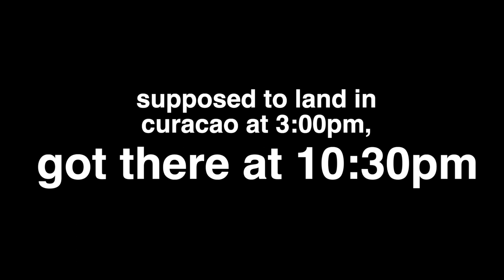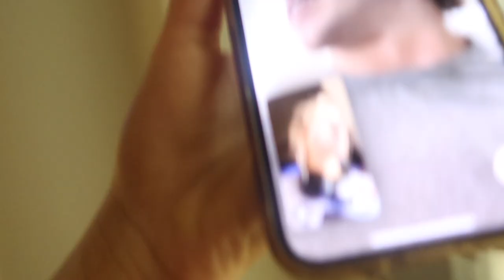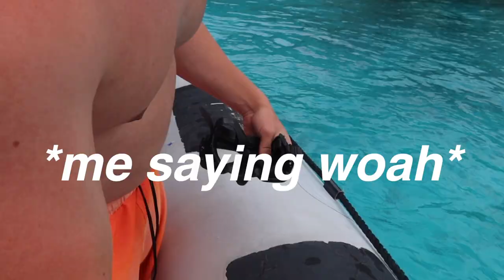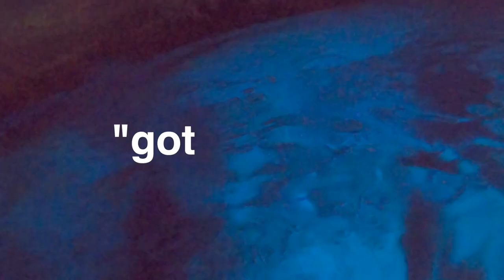SNORKELING WITH TURTLES *caribbean vlog*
in todays video, madalyn Mac the epic adventurist goes on an epic boat tour and swims with epic turtles. oh, and its day one and two of family vacation :)

you can get my books here!: madalynspires.com